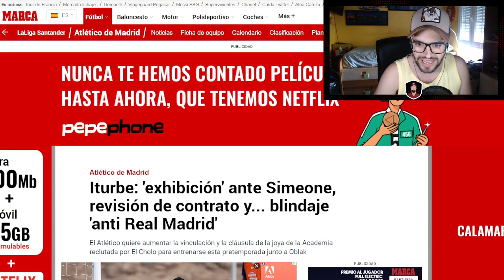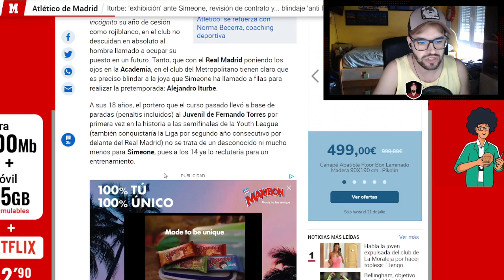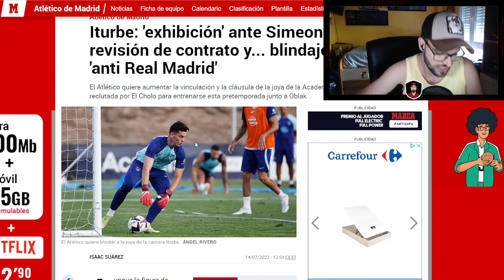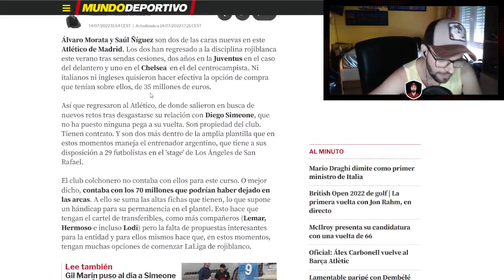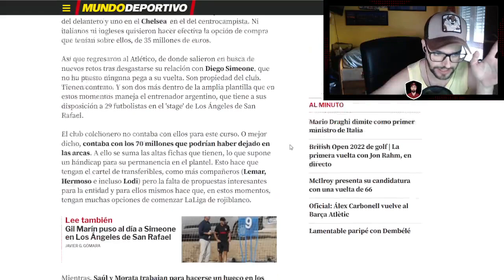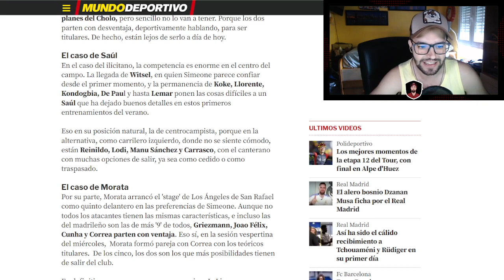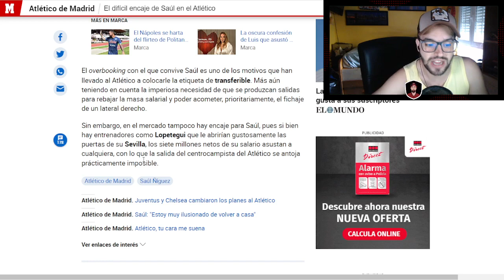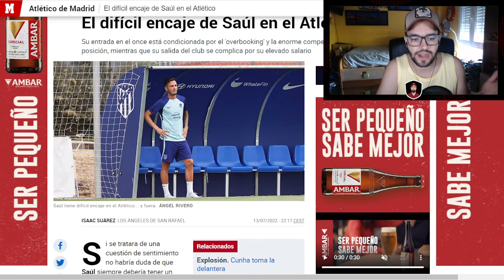¡MORATA Y SAÚL ENCAJE Y SITUACIÓN DIFÍCIL! ITURBE TENDRÁ CLÁUSULA ANTI R.MADRID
-8% descuento con código: ENRO（a partir del 79 € el envío gratis)